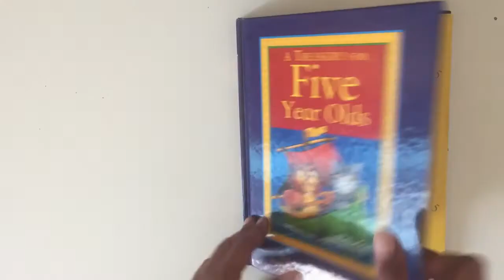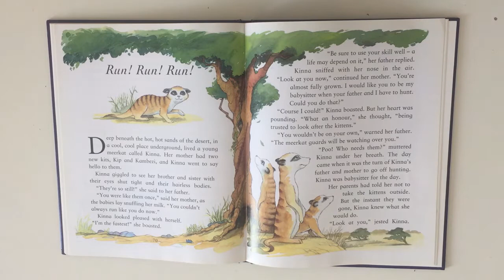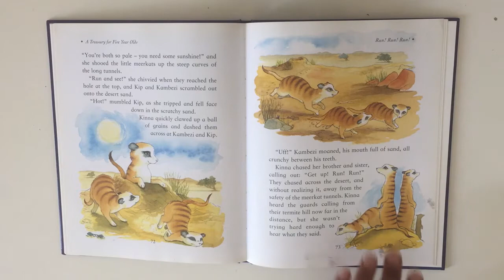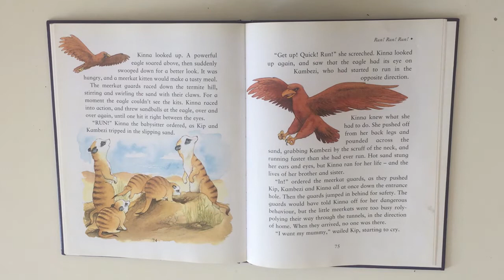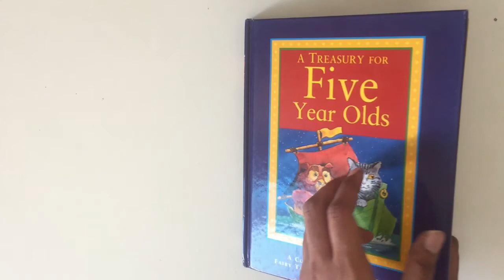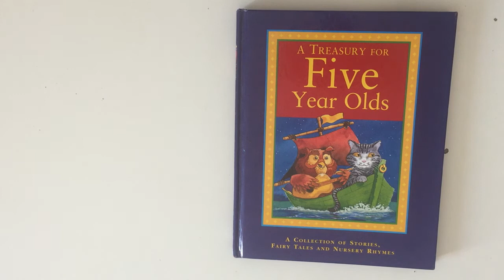A treasury for five year olds - Run! Run! Run! - read aloud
This book has fairy tales, nursery rhymes amd some new stories. This story "Run! Run! Run!" written by Alison Boyle is about listening to our parents when taking responsibilities. They know the best.